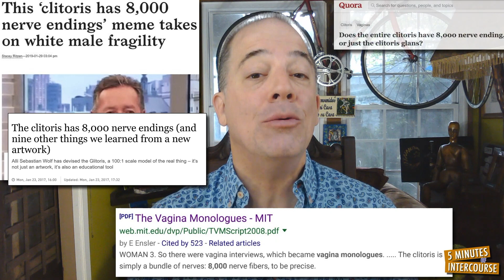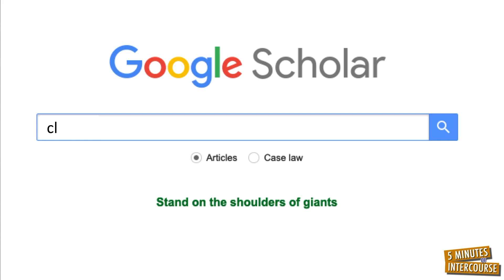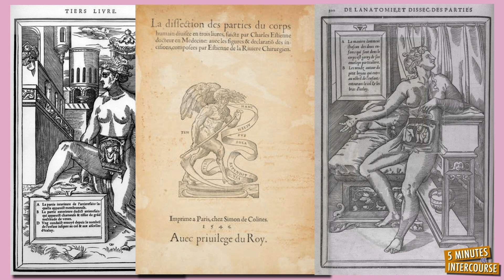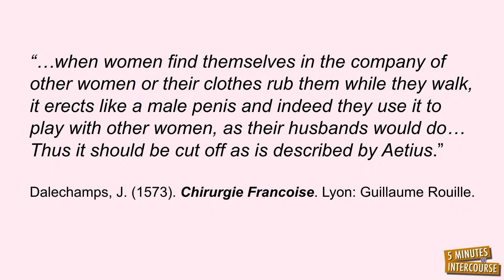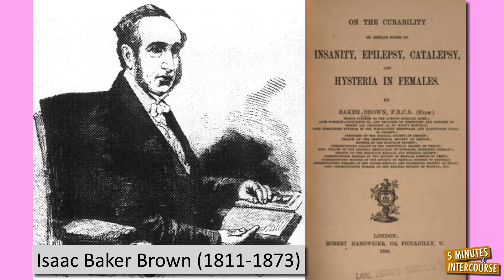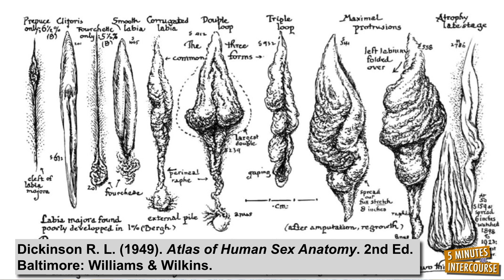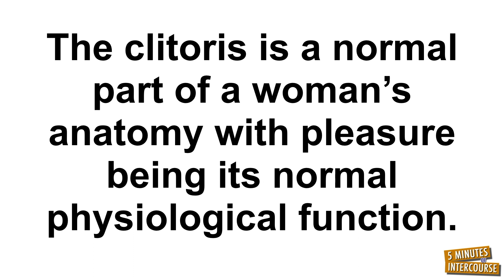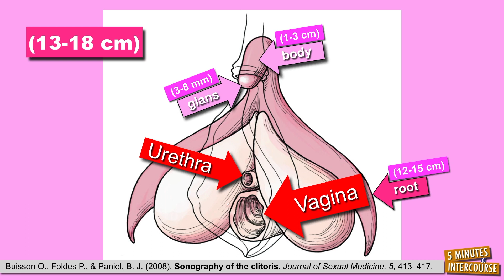How Big is the Clitoris?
The clitoris is by far one of the most difficult sexual topics I have ever written about because of a lack of scientific information about it.

Now don’t get me wrong, there is a lot of “information” available on the Internet about the clitoris, but most of this information is rooted in something other than reality.

I say this not as a cynic, but as someone who—without intention—has been a part of spreading misinformation about the clitoris.

Let me apologize in advance for what I am about to share with you…

Sorry.

One of the obvious and certainly true psychophysical characteristics of the clitoris is its sensitivity.  And to demonstrate this, I, as well as the Internet-in-general has cited the nerve innervation of the clitoris to be twice that of the penis—with there being “8,000 nerve endings within the clitoris verses only about 4,000 within the penis.”

This statement is not completely false; indeed, the human clitoris is rich with sensory nerve innervation.  But this statement isn’t completely true either. The primary reference this statement comes from is a book titled, The Classic Clitoris: Historic Contributions to Scientific Sexuality, by the American Psychiatrist, Thomas Lowry.

The exact numbers Lowry reports is 7,733—instead of 8,000 nerve endings for the clitoris; and 4,033—instead of 4,000 nerve endings for the penis, when he is describing…cow and sheep clitorises and penises not human clitorises and penises.

My apologies again, I promise in the future to be more discerning with my numbers and species.

The fact of the matter is an exhaustive review of the scientific research literature on the clitoris, fails to yield any study of the complete nerve innervation of the human clitoris.

Simply put, information about the HUMAN clitoris—that’s rooted in reality—is parse.

You can demonstrate this yourself by hopping on to the Internet and making a stop at Google Scholar.  Google Scholar is a search engine that includes only scientific research studies.  Type in the word penis at the Google Scholar prompt and look at how many studies this search yields—more than 600,000; now type in the word clitoris and look at how many studies this search yields—only about 60,000.

What this means is scientists are about 10 times more interested in studying penises than clitorises.

References
Buisson O., Foldes P., & Paniel, B. J. (2008). Sonography of the clitoris. Journal of Sexual Medicine, 5, 413–417.

Chalker R. (2000). The Clitoral Truth: The Secret World at Your Fingertips. New York: Seven Stories Press.

Dalechamps, J. (1573). Chirurgie Francoise. Lyon: Guillaume Rouille.

Dickinson R. L. (1949). Atlas of Human Sex Anatomy. 2nd Ed. Baltimore: Williams & Wilkins.

Foldes, P., & Buisson, O. (2009). The clitoral complex: A dynamic sonographic study. Journal of Sexual Medicine, 6, 1223–1231.

Kobelt, G. L. (1844). Die ma¨nnlichen und weibleichn Wollustorgane des Menschen und einiger Sa¨ugethiere. Freiburg.

Kobelt, G. L. (1978). The female sex organs in humans and some mammals. In: The Classic Clitoris: Historic Contributions to Scientific Sexuality. Edited by T. P. Lowry. Chicago: Nelson-Hall, pp. 19–56.

O'Connell, H. E., Sanjeevan, K. V., & Hutson, J. M. (2005). Anatomy of the clitoris. The Journal of Urology, 174, 1189–1195.

Puppo, V. (2013).  Anatomy and Physiology of the Clitoris, Vestibular Bulbs, and Labia Minora with a Review of the Female Orgasm and the Prevention of Female Sexual Dysfunction. Clinical Anatomy, 26, 134-152.

Puppo, V. (2011). Embryology and anatomy of the vulva: The female orgasm and women’s sexual health. European Journal of Obstetrics Gynecology and Reproductive Biology, 154, 3-8.

World Health Organization (January 31, 2018). Female Genital Mutilation,